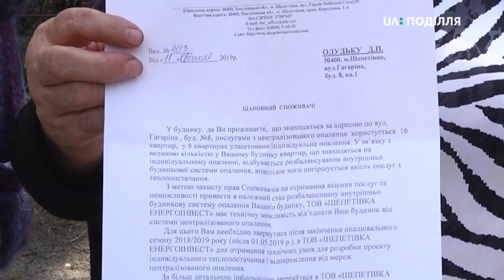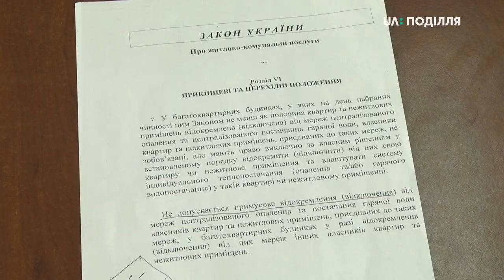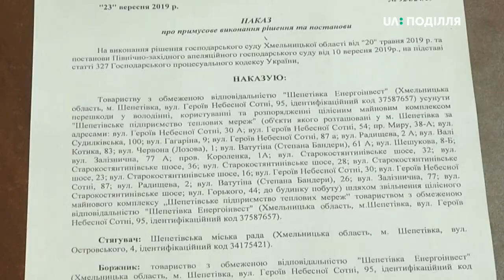Стягнути майно ТОВ «Шепетівка Енергоінвест» і передати в комунальну власність міській раді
Стягнути майно ТОВ «Шепетівка Енергоінвест» і передати в комунальну власність Шепетівській міській раді – таке рішення ухвалив апеляційний суд Рівненської області. Про це розповів перший заступник міського голови Шепетівки Володимир Вихівський. За його словами, сьогодні направлено лист від господарського суду Хмельницької області до виконавчої служби Шепетівки про примусове стягнення майна. Нагадаю,  56 будинків Шепетівки ТОВ «Енергоінвест» відключило від централізованого опалення.